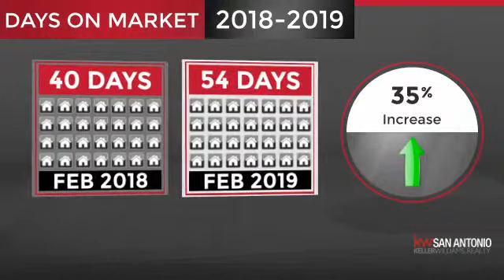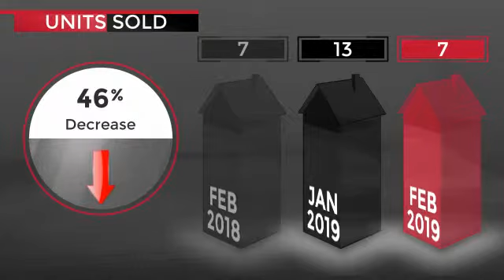Northwest Crossing,TX, Real Estate Market Update from Keller Williams San Antonio,March, 2019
Keller Williams San Antonio Video Update recapping market activity within Northwest Crossing, TX, during the month of March, 2019